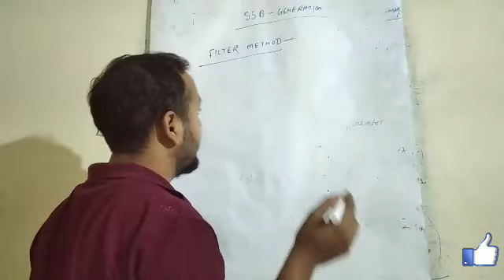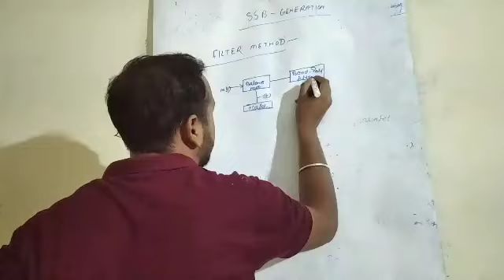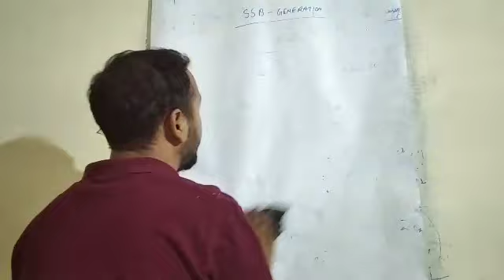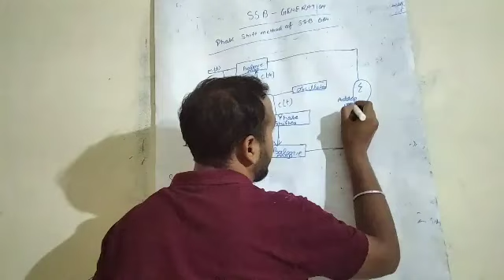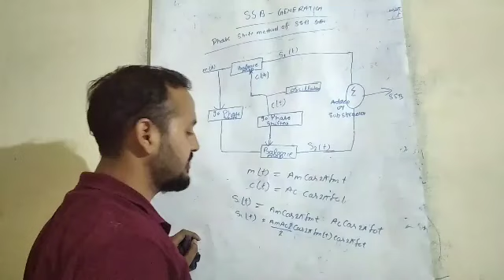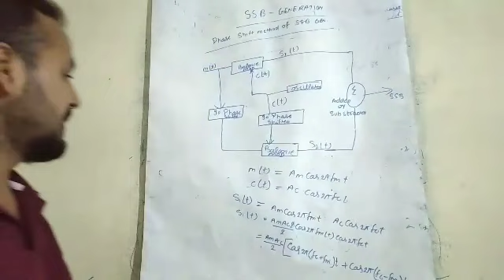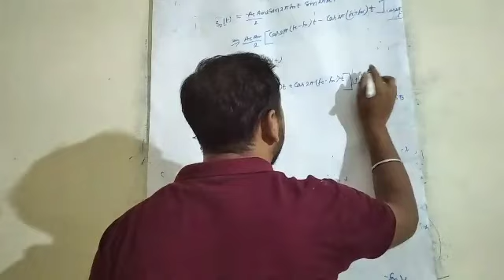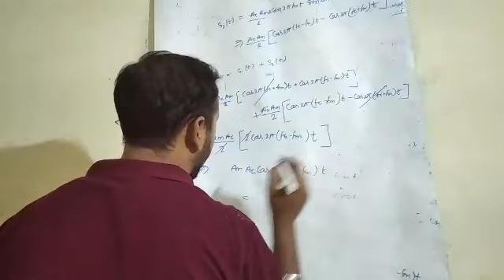SSB-SC Generation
SSB-SC Generation,phase shift method,filter method of SSB-SC Generation